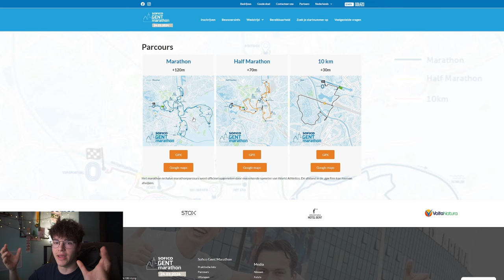DIT IS HET PARCOURS VAN DE MARATHON VAN GENT! - Loran Vlog #426